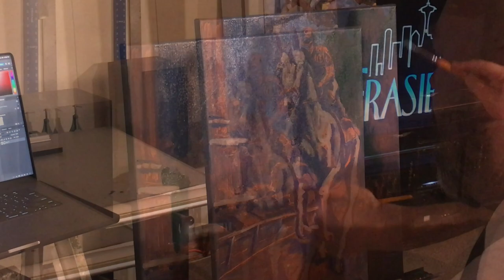American Pharoah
Quick work on American Pharoah painting. Hope you enjoy, or at least enjoy watching Frasier in the background while listening to Cry by Godley & Creme.